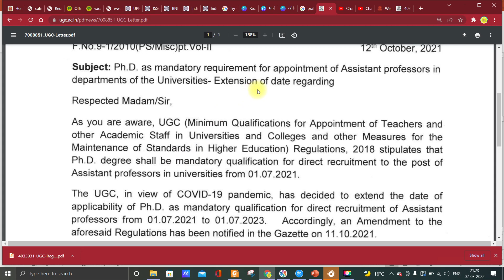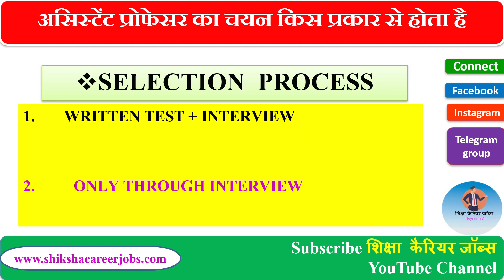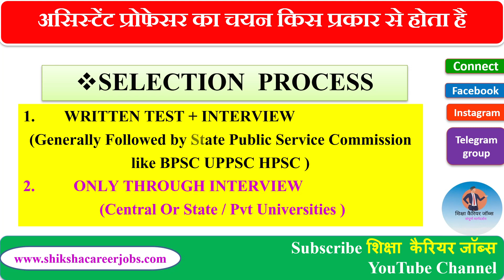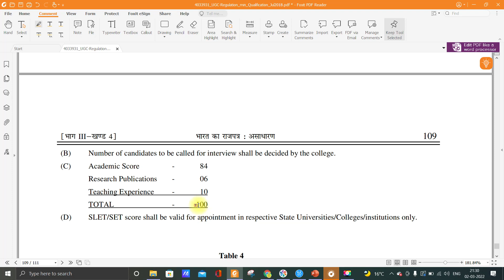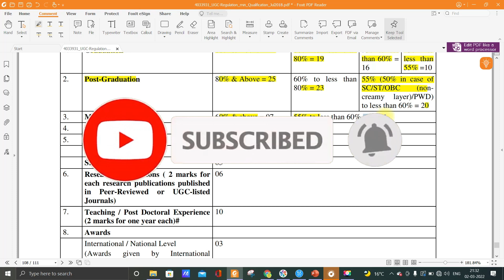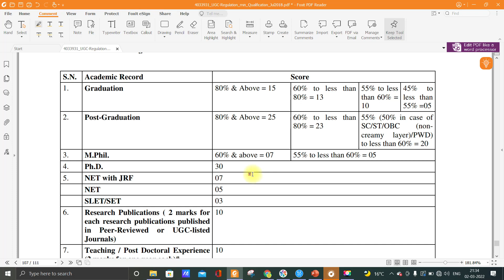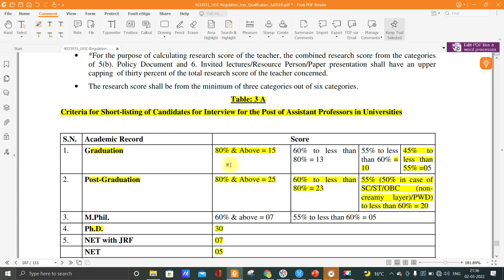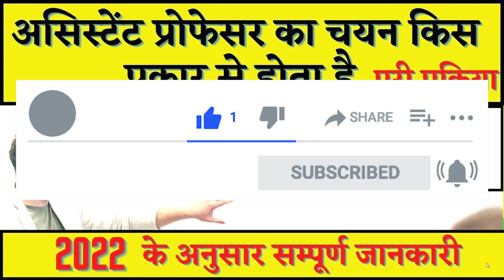कैसे बने कॉलेज प्रोफेसर | Selection process of Assistant Professor as Per UGC| professor kaise bane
कैसे बने कॉलेज प्रोफेसर How to Become a College Professor Lecturer in hindi  ! Professor Kaise bane
कैसे बने कॉलेज प्रोफेसर How to Become a College Professor Lecturer  jobs
कॉलेज लेक्चरर कैसे बनें , How to Become College Lecturer सम्पूर्ण जानकारी
प्रोफेसर कैसे बनते हैं , Professor kaise bane , Lecturer kaise bane , Professor kaise bana jata hai.
Direct professor kaise bane
assistant professor kya hota hai
api score calculation for associate professor
selection process of assistant professor
professor ki salary kitni hoti hai
school lecturer kaise bane
lecturer ki salary kitni hoti hai
assistant professor syllabus

UGC GUIDLINES इंटरव्यू शॉर्टलिस्टिंग के लिए ,Screening Process of Assistant Professors FOR INTERVIEW,API SCORE KYA HAI

 UGC NET JRF क्या है What is ugc net in hindi NET JRF के बीच क्या अंतर है jrf salary

अगर आप कॉलेज प्रोफेसर बनना चाहते है तो आपको यह video बहुत ज्यादा मदद कर सकेगी| इस विडियो में आपको कॉलेज प्रोफेसर कैसे बने कॉलेज टीचर कैसे बन सकते है कॉलेज प्रोफेसर की तैयारी कैसे करे प्रोफेसर अधिकारी की उम्र सीमा कॉलेज प्रोफेसर बनने के लिए क्या- क्या करे प्रोफेसर एग्जाम के लिए क्या पढ़े कॉलेज प्रोफेसर की योग्यता क्या होनी चाहिए कॉलेज प्रोफेसर बनने के लिए कौन-सी परीक्षाएँ देनी होती है कॉलेज प्रोफेसर की परीक्षा का पैटर्न और साथ ही कॉलेज टीचर की सैलरी यह सभी जानकारी आपको इस video के माध्यम से दी जा रही है|

प्रोफेसर कैसे बने,कॉलेज प्रोफेसर कैसे बने,कॉलेज प्रोफेसर की सैलरी,कॉलेज प्रोफेसर बनने के लिए योग्यता,College professor kaise bane,College professor bnne ke liye kya kare,College professor ki ayu seema kya hai,Qualification for college professor,How to become a college professor in India,College professor for Exam Preparation tips,College professor with a master’s degree,Exam pattern college professor teacher